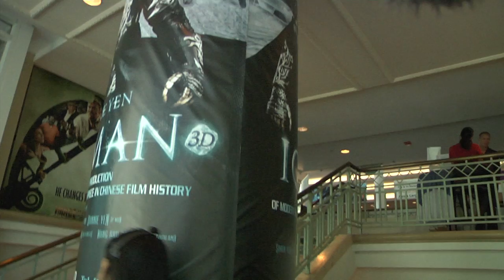BREAKING ALL THE RULES